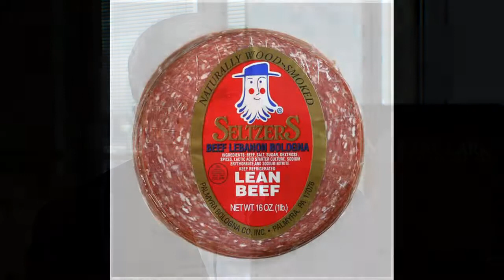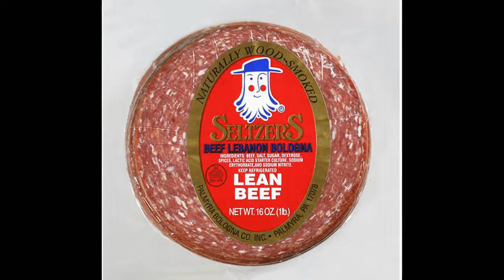E. coli Lawyer Bill Marler Explains Bologna E. coli Outbreak and Recall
E. coli attorney Bill Marler of the Marler Clark, the nation's largest food poisoning law firm explains the recent Seltzer's Lebanon bologna E. coli outbreak and recall.

The CDC, about a week ago announced an outbreak of E. coli O157:H7 linked to what's known as Lebanon bologna, which is a sausage, salami type of product primarily made in Pennsylvania and has sickened about a dozen people in five states, mostly on the East coast. There doesn't to be anyone who has developed Hemolytic Uremic Syndrome or kidney failure but there has been a couple of people hospitalized and about a dozen people sick. The real risk is to the very young and very old. This bologna outbreak seems to be striking people in the middle age range, which is why I think we're not seeing a lot of people hospitalized which is obviously a good thing. Sausage, salami, and bologna have had a history of problems over the last two decades with dozens of outbreaks of Salmonella, E. coli, Listeria and others.  It is not heat cured. It is a low heat and they tend to use a lot of spices and things to deal with the bacterial growth. Anybody who has this product in their homes should discard it or contact the department of health or contact the company and ask for a refund.  This kind of product is generally safe, but there was clearly in this instance some sort of problem in the production process that has allowed fecal bacteria to remain in this product, to get in this product, to remain in this product and then unfortunately sicken a dozen people.